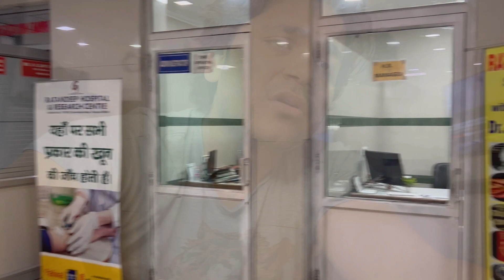50 hours se soya nahi | Kyu nahi bana paya aaj vlog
50 hours se soya nahi Kyu nahi bana paya aaj vlog